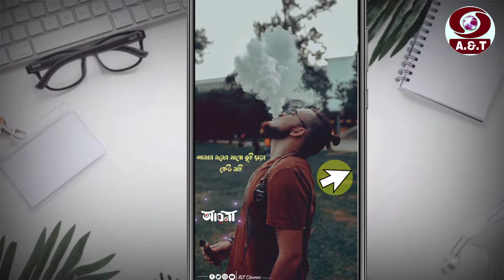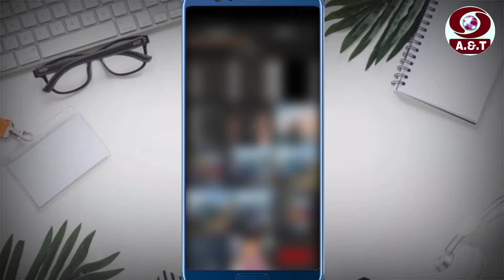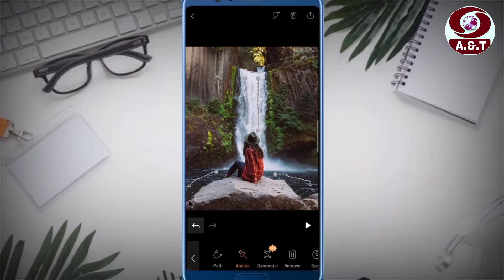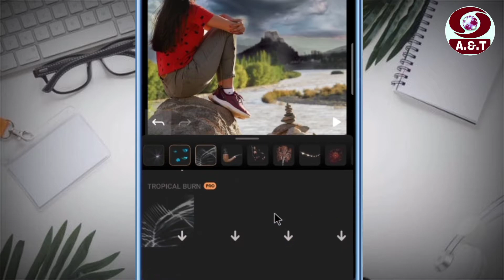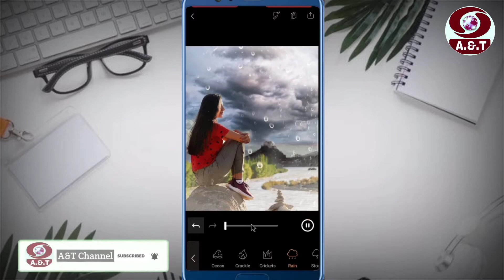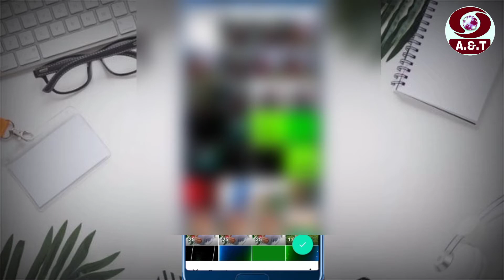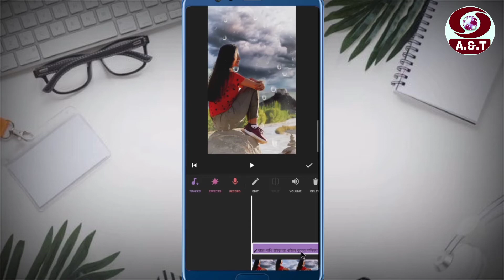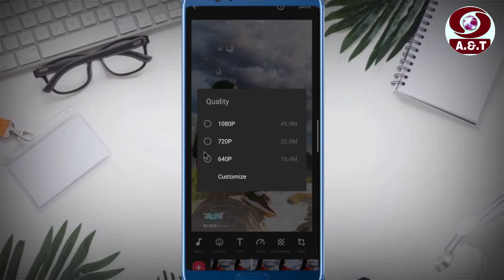Still Photo Animation Video Making PIXALOOP | A&T Channel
🖼️📽️ Welcome to A&T Channel🖼️📽️

In this video I showed you how to make an animation status video with a simple image, by adding some natural effect to the image and adding an audio to make a great status video. I Hope this video will be of benefit to you.